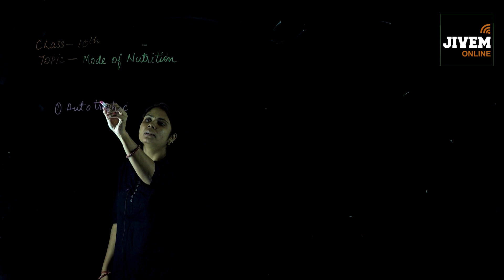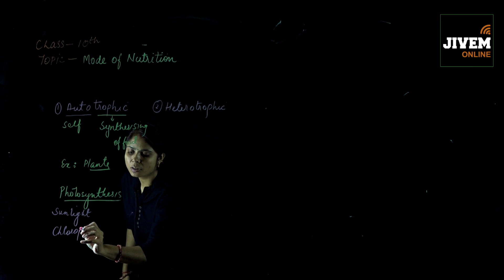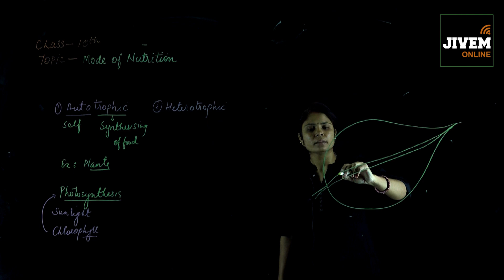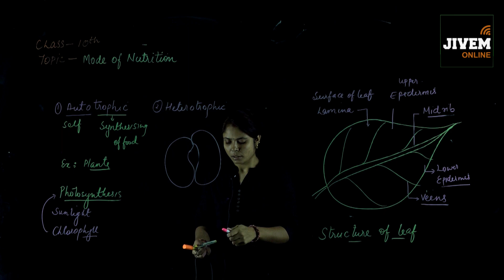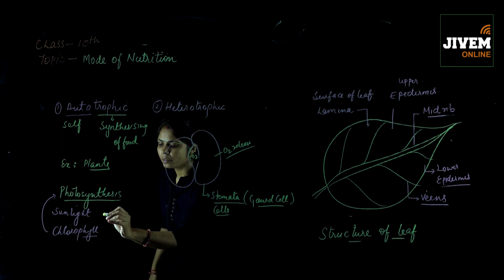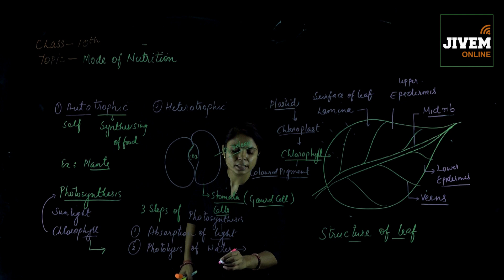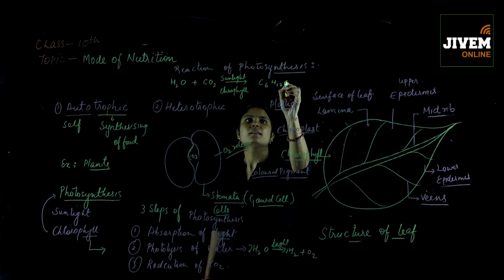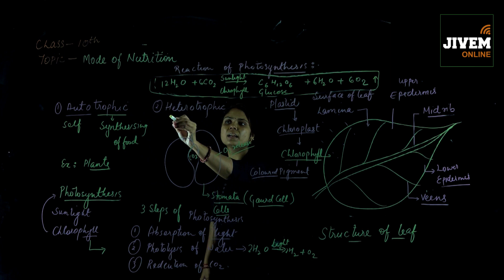10 RBSE | Science | Mode Of Nutrition | JIVEM Online Concept Booster | Monika jangir Ma'am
10 RBSE
Science
The Topic mainly covers